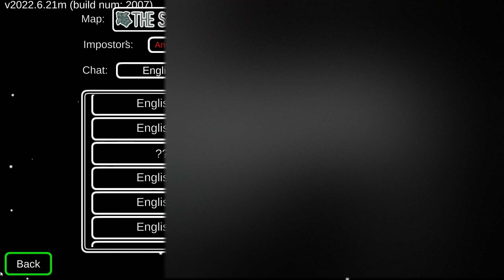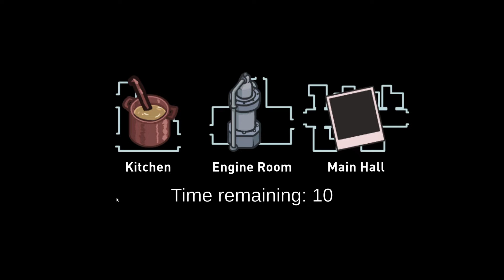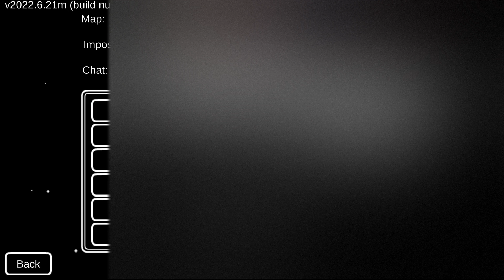STABBED IN THE BACK IN AMONG US?!